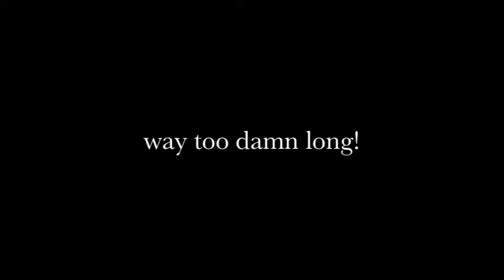HINDSIGHT: ALBUM RELEASE PROMO